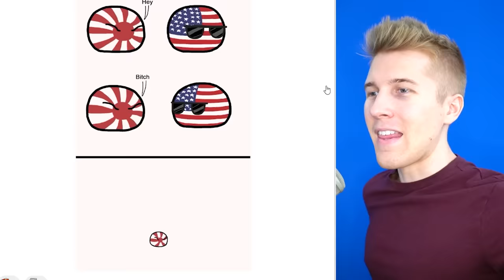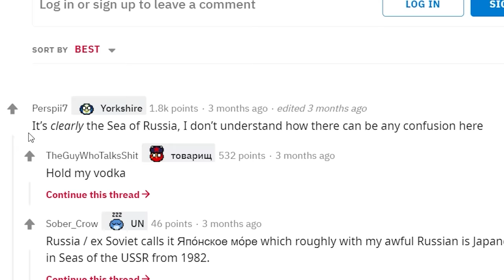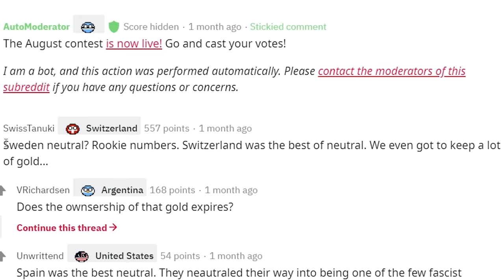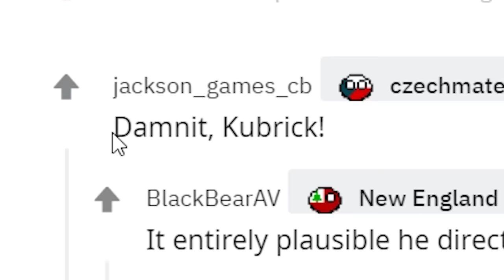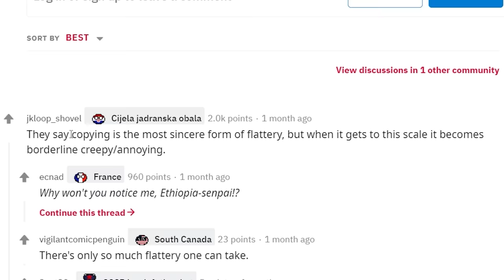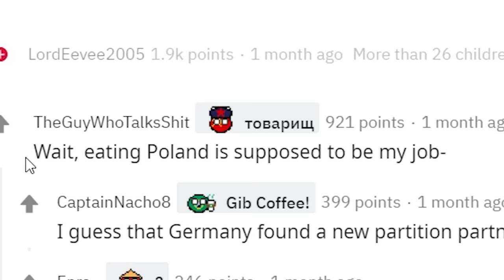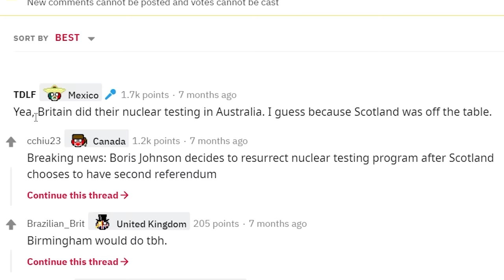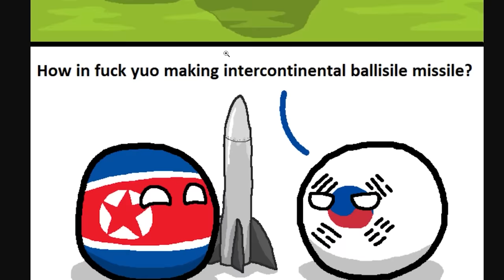Countryballs Have Gone Too Far...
CountryBalls / PolandBalls are getting out of control

DOOCHBAGGINS
RalseiTree
MannyManny74 .
FusionWolf
Plebeian Tribune
Julius Cheeser
Can’t Think Of A Name
Pelovski
Rat Smacker 3000
Mac
Decer123
Mayonnaise Incorporated
LuxembourgLover
AryanAfterHours
Astrakonix
TannerOfNazareth
RageCake
Jaws Young
ClBlr
KRAKATOA g
Poßnitz
Am Swrd
Elijah senpai
AlfonzoM6
cl0vvn
BallinLikeStalin